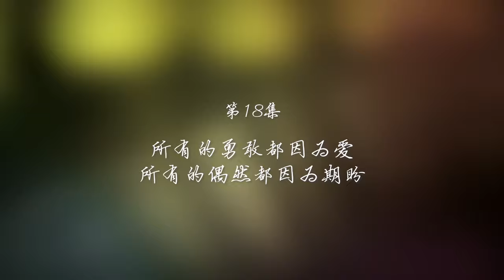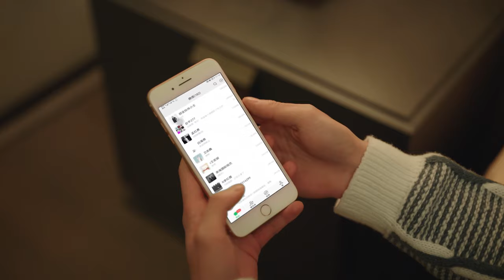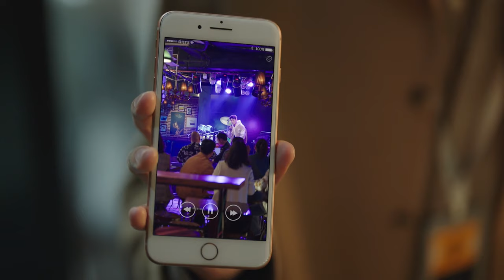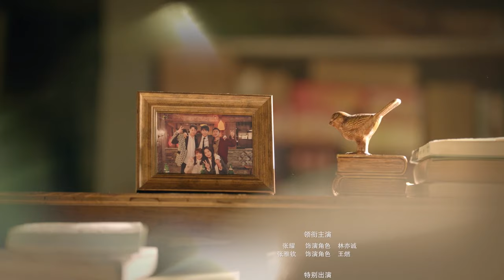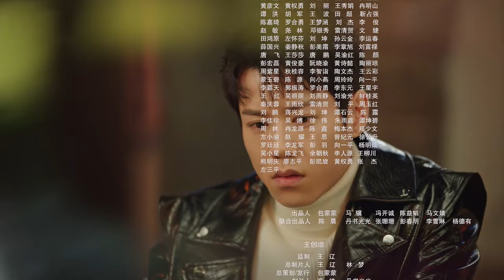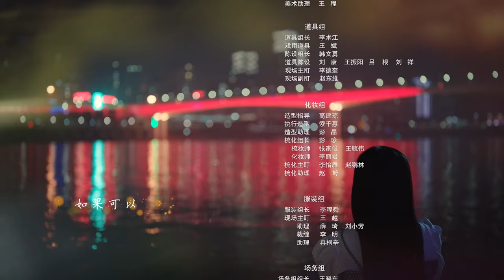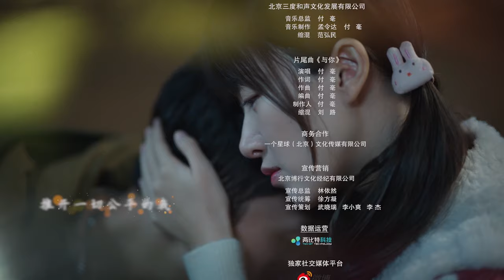[MULTI SUB] Ten Years 18 | Zhang Yao，Zhang YA Qin